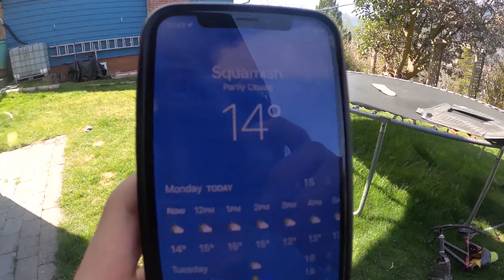Riding the most popular MTB trail in Squamish BC & building a secret MTB trail with homies!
VLOG #2 | In this video I shreds the most popular mountain bike trail in Squamish BC : Half Nelson and got to work building a top secret MTB trail with friends which we've conveniently called "Quaranteens" ! Thanks for all the positive feedback on VLOG #1 really happy you all enjoyed my first ever YouTube video.